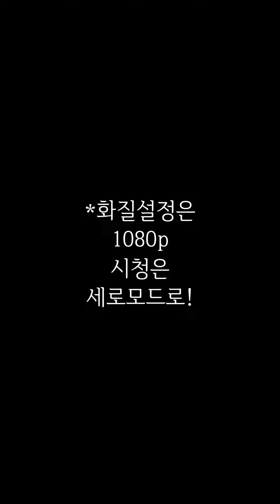으이구 얼굴에 다 묻히구 먹냐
일이 있어 아침에 나갔다 밤에 들어왔는데, 이럴 때면 밥도 잘 안 먹고 잠만 자고 있는 무씨ㅠㅠ
그래서 들어오자마자 간식 주면 허겁지겁 정신없이 먹어요.
얼굴에 묻은지도 모르는 고영ㅋㅋ